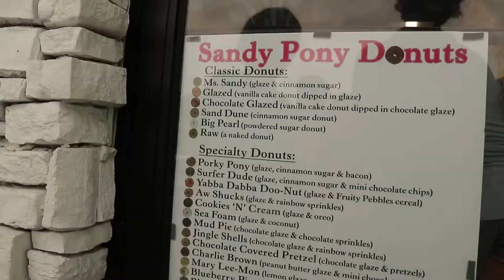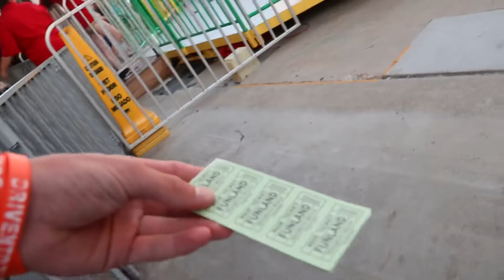Breaking the Punch Record!? *crazy crowd*